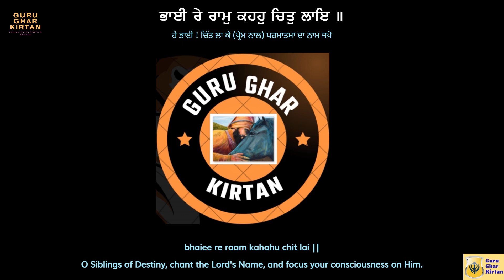ਦੀਨ ਦਇਆਲ ਭਰੋਸੇ ਤੇਰੇ - ਭਾਈ ਜਗਮੀਤ ਸਿੰਘ